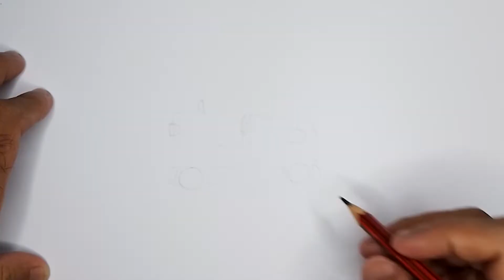HOW TO DRAW LAWN MOWER RACING FOR KIDS | CARA MENGGAMBAR MESIN POTONG RUMPUT BALAP UNTUK ANAK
Belajar menggambar dan mewarnai mesin potong rumput balap

@red pencil  channel
Hai anak-anak, siap belajar menggambar banyak hal, mari kita mulai...
Channel ini di buat untuk membatu anak-anak belajar menggambar dan mewarnai

Learn to draw and color a racing lawn mower
@red pencil channel
Hi kids, ready to learn to draw a lot of things, let's start...
This channel was created to help children learn to draw and color